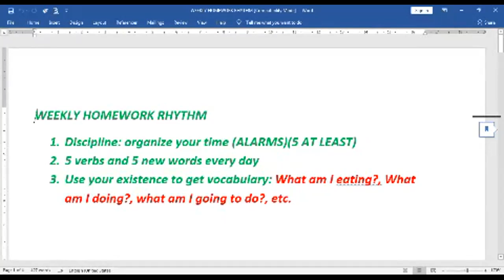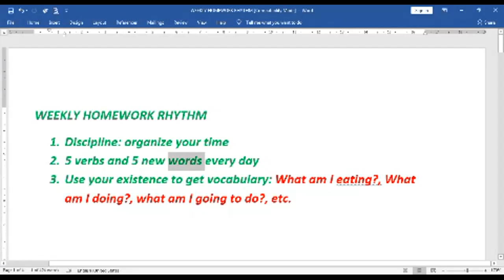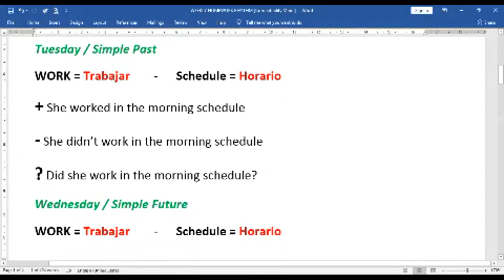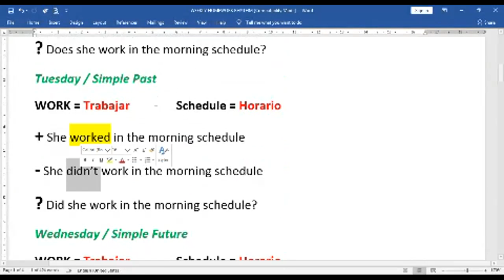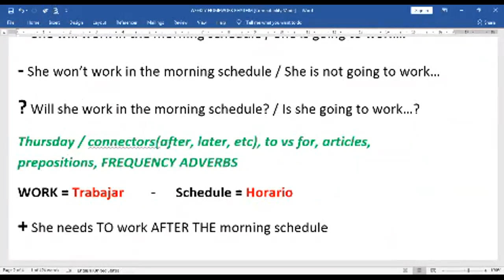Ingles Corporativo-Ingles Corporativo-Sesión de Refuerzo one on one for video-conference #18